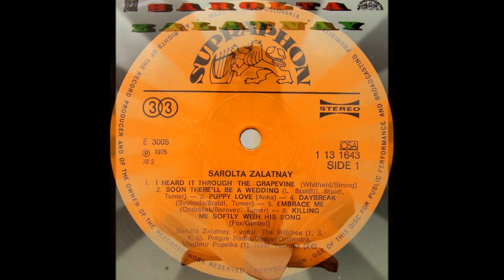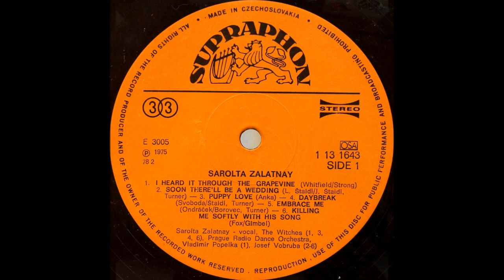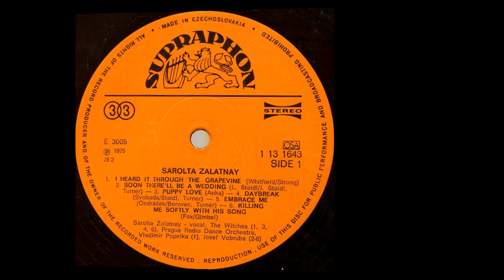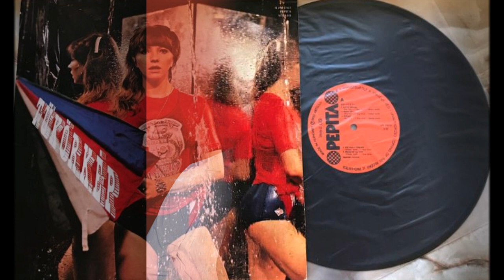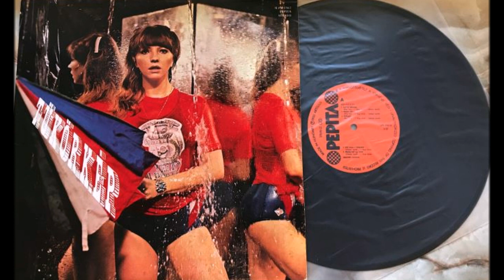Sarolta Zalatnay, Sarolta Zalatnay 1974 (vinyl record)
Sarolta Zalatnay - Sarolta Zalatnay
For the first time Sharolta Zalatnai appeared on the scene in 1963. The first ensemble in which she performed was "Scampolo". Sharolta was brought to the group by her school friend Laszlo Komar.
From 1965 to 1966 she was a soloist of the famous Hungarian rock band Bergendy.
In 1966 she took the second place in the Táncdalfesztivál television competition with the song Hol jár az eszem? (“Where do my thoughts go?”) The following year, she won this competition by performing the song Nem várok holnapig (“I won’t wait for tomorrow”) together with the Hungarian rock band Omega.
In 1968–1969, she lived for some time in Paris and London, where she met members of the Bee Gees group. She performed with them, as well as with other famous musicians - for example, Eric Clapton, Lionel Richie, the Beach Boys group.
In 1971, she again won first place in the Táncdalfesztivál competition with the song Fák, virágok, fény (“Trees, flowers, light”).
Until 1973, she performed with the Hungarian group Locomotiv GT, after which she began to perform with another group, Skorpió